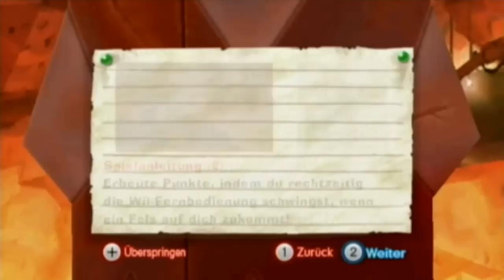Let's Play PokéPark Wii [German] #21 Ein harter Schlag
Warum selber kämpfen wenn man andere für sich arbeiten lassen kann?